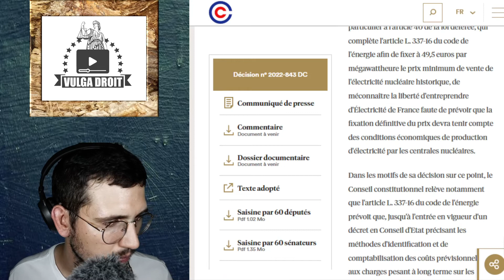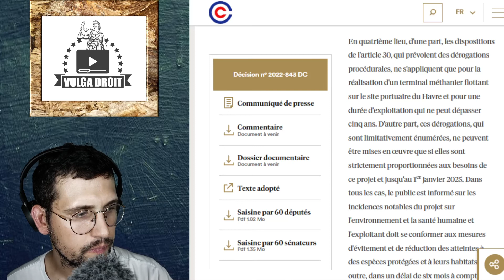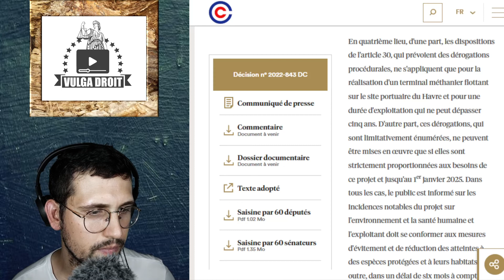Gaz de schiste en France / Terminal Méthanier !?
On va parler des mesures de la loi pouvoir d achat concernant le projet de terminal méthanier au pouvoir du Havre.

Mais plus particulièrement de la décision que le conseil constitutionnel a rendue sur ces dispositions qui pourraient renforcer les importations de gaz de schistes de la France.